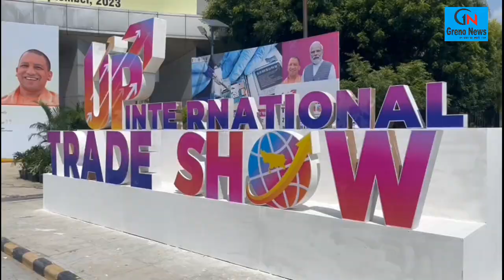चावल कितना पुराना है | How to check rice quality | chawal kitna purana l UP INTERNATIONAL TRADE SHOW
Big Blare Innovation LLP support by I.T.S Engineering College, Greater Noida

CHAWAL KITNA PURANA HAI
CHAWAL KITNA NAYA KITNA POORANA MACHINE BATAYEGA
check rice quality
how to check rice quality
 UPITS 2023
ITS ENGINEERING COLLEGE